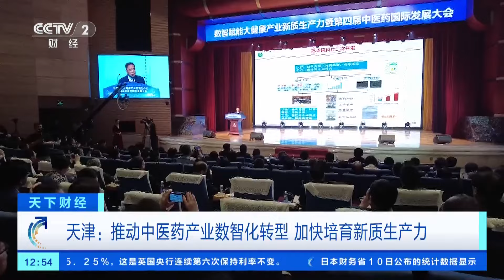[天下财经]天津：推动中医药产业数智化转型 加快培育新质生产力| 财经风云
天津：推动中医药产业数智化转型，加快培育新质生产力。